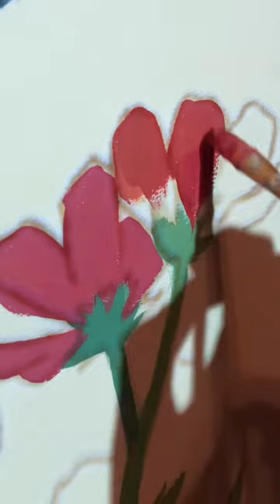is it cheating??